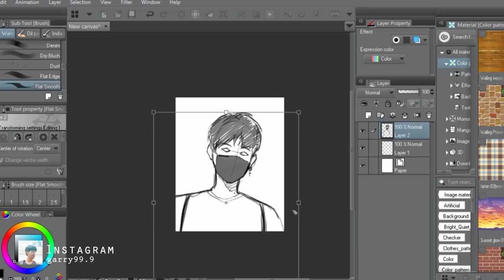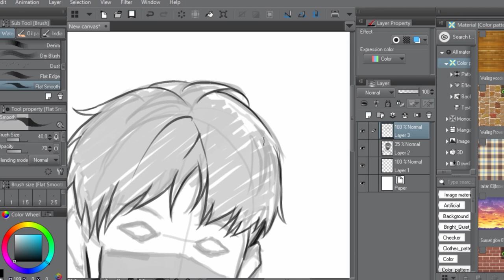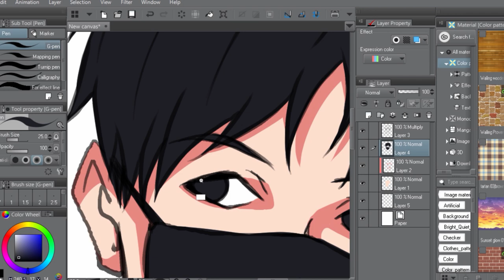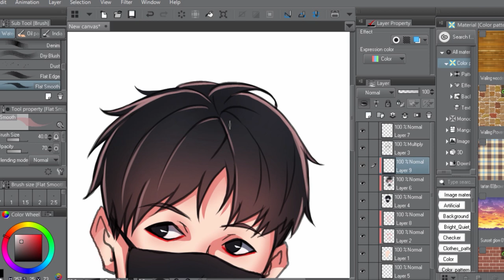วาดตัวเองในปี 2018!